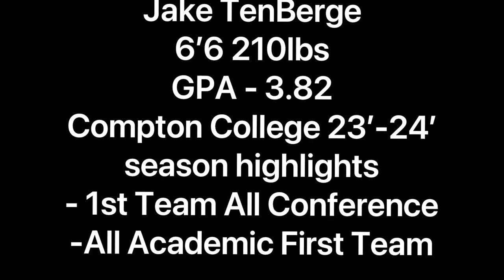Jake TenBerge Compton College 23’-24’ Season Highlights